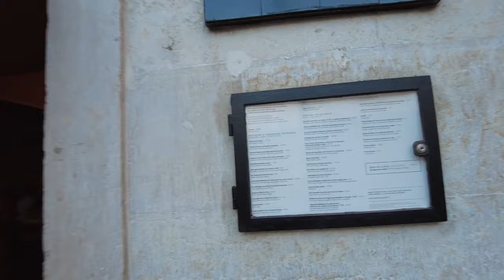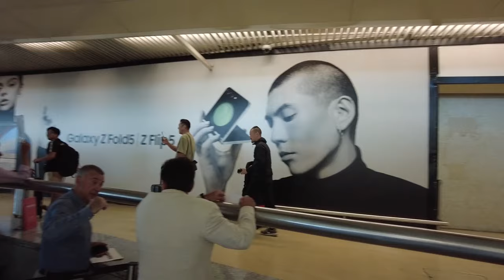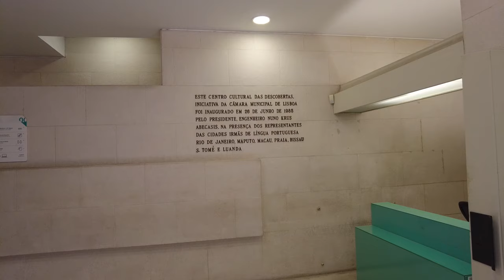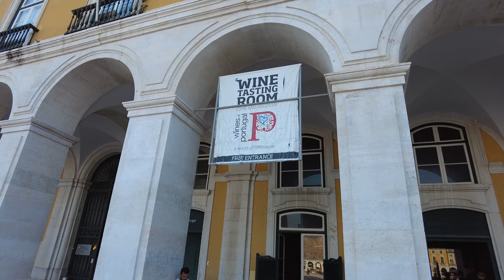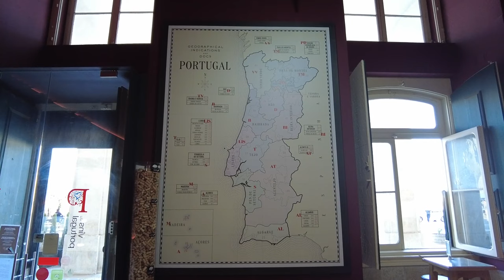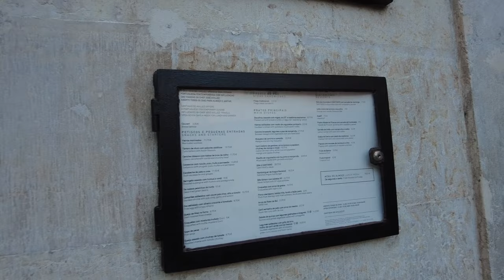Arriving in Lisbon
Experience the magic of our arrival in Lisbon! Join us as we touch down in Portugal's vibrant capital city, ready to embark on an unforgettable adventure. From the moment we step off the plane, Lisbon's unique charm and beauty begin to captivate us.